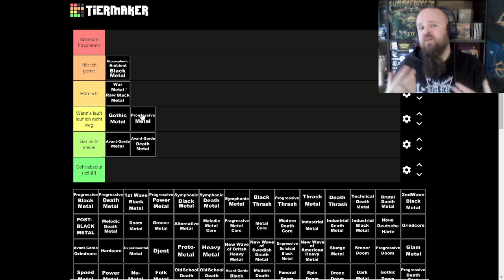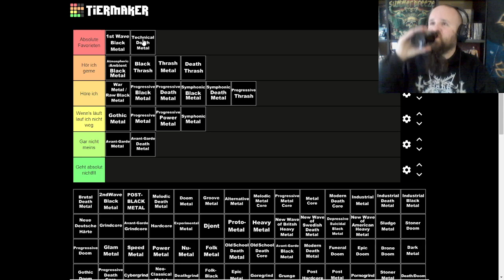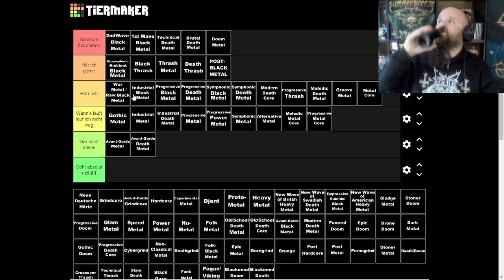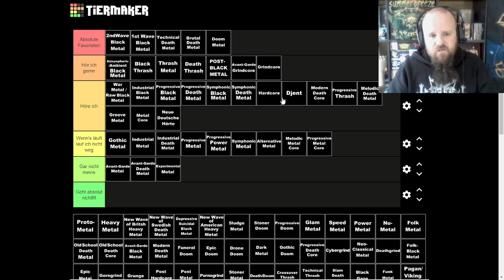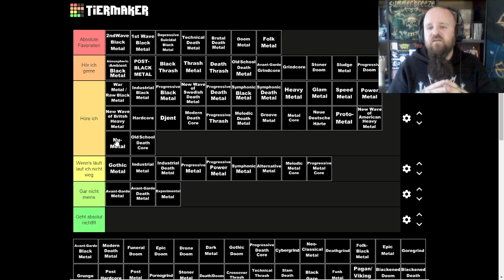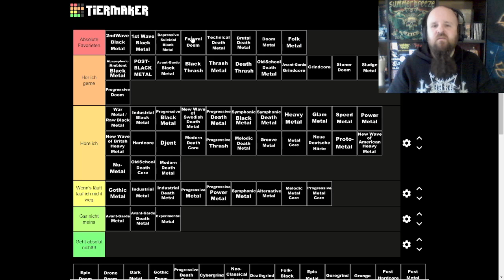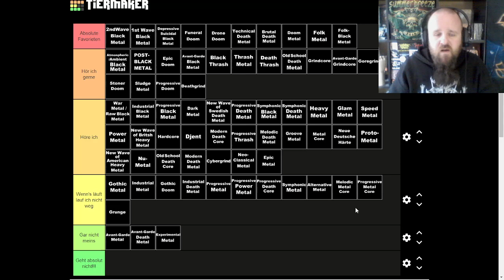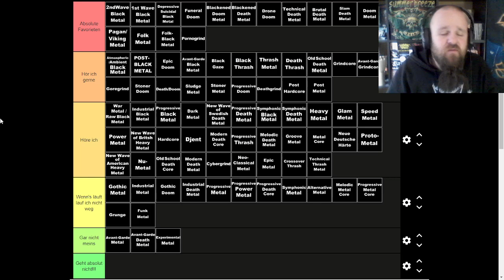METAL GENRE TIER LIST